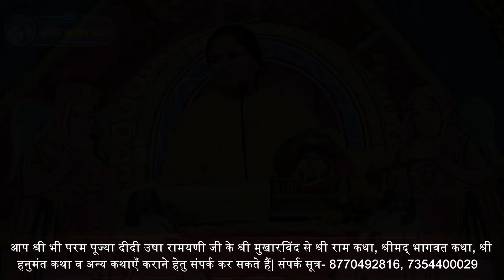जानिए वेदव्यास जी के मन को शांति कैसे मिली ? By Didi Usha Ramayani Ji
सनातन धर्म के लिये समर्पित परम पूज्या दीदी उषा रामायणी जी से जुड़ कर श्री राम कथा व श्रीमद भागवत कथा का आनंद ले और सनातन धर्म का सेवा करने का सौभाग्य प्राप्त करे चैनल को Subscribe करके इसके सहभागी बनें |

दीदी जी द्वारा प्रकल्प दिव्यांग बच्चों को निशुल्क शिक्षा, गौ संवर्धन, गौ संरक्षण, वृक्षारोपण तथा लक्ष्मीनारायण मंदिर का निर्माण जैसे अन्य पुनीत कार्यों आप श्री सहयोग कर पुण्य के भागीदार बनें आपके द्वारा दिए हुए सहयोग आयकर की धारा 12A एवं 80G के तहत कर मुक्त है – A.c.Number- 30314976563 , IFSC Code- SBIN0001349 , BRAMHARSHI AMBALA SANSTHAN

& Press 👉🔔 Button

Check out some of the Devotional Videos & Motivational Videos ShriRamkatha & Shrimad Bhagwat Katha Speech by  Param Pujya Didi Usha Ramayani Like * Comment * Share - Don't forget to LIKE the Live Video and write your Comment’s